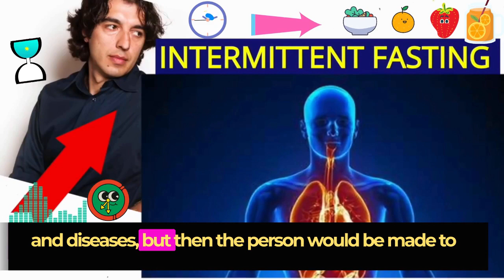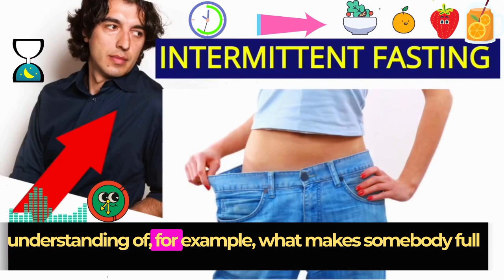🍲 Benefits of Fasting Mimicking Diet for Weight Loss🩺Valter Longo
**The Fasting Cure The Fasting Mimicking Diet (FMD) offers a unique approach to weight loss by providing the benefits of fasting without complete food deprivation. This diet involves a low-calorie, plant-based intake over several days, which tricks the body into a fasting state while still allowing for some nutritional intake. As a result, it promotes fat loss, improves metabolic health, and enhances cellular repair processes, leading to greater weight management efficiency. Furthermore, the FMD helps reduce hunger pangs and cravings, making it easier for individuals to adhere to weight loss goals. Combined with a balanced diet and lifestyle, the FMD can serve as an effective strategy for sustainable weight loss and overall health improvement.
Fasting mimicking diet is a variation of intermittent fasting that was conceived by Dr. Valter Longo.
Valter Longo explores how fasting-mimicking diets might help with weight loss , prevent disease, promote healthy aging, and prolong our ability to stay young. The fasting mimicking diet differs from conventional prolonged fasting in that it allows you to continue to eat small, calorie-restricted meals with mostly plant-based ingredients including olives, vegetables, fruit, nuts, seeds, and herbal teas, with less than half of the average daily food intake of a 2000kcal diet.
The Longo laboratory recently published key findings on a 5-day periodic dietary intervention called Fasting Mimicking Diet (FMD), and showed in randomized clinical trials that FMD reduces the risk factors and markers associated with aging and diseases. Dr. Longo’s most recent studies focus on the use of FMD interventions to activate stem cell-based regeneration to promote longevity.

**Weight Loss Mechanisms of the Fasting Mimicking Diet
The Fasting-Mimicking Diet’s design allows it to promote weight loss through various mechanisms:

Caloric Restriction: The diet’s low-calorie intake creates a caloric deficit, which is essential for weight loss. By consuming fewer calories than the body expends, fat stores are utilized for energy, leading to a reduction in body weight.

Increased Fat Oxidation: As carbohydrate intake is lowered, the body shifts from glucose to fat as its primary energy source, promoting fat oxidation. This metabolic switch enhances the body’s ability to burn stored fat for fuel.

Satiation and Portion Control: The FMD’s emphasis on high-fiber foods helps increase feelings of fullness, making it easier to resist the urge to overeat. Moreover, the structure of the diet allows participants to become more mindful of their eating habits and cravings.

Resetting Metabolic Processes: By mimicking fasting, the FMD potentially resets the body’s metabolic processes. This reset may enhance the body's ability to respond to food intake post-diet, promoting sustainable weight management.